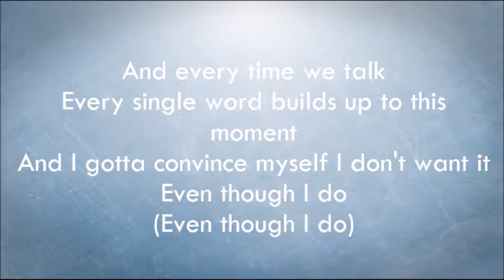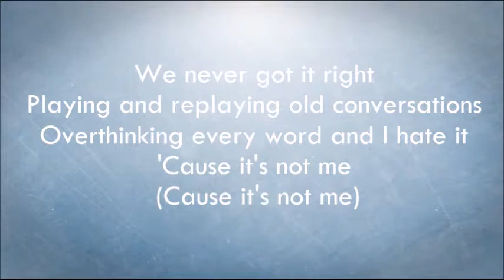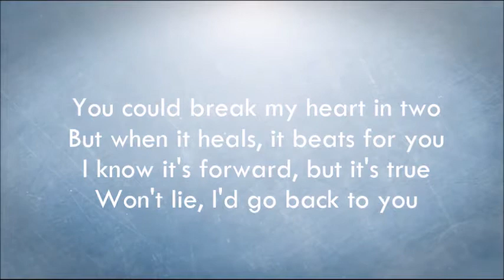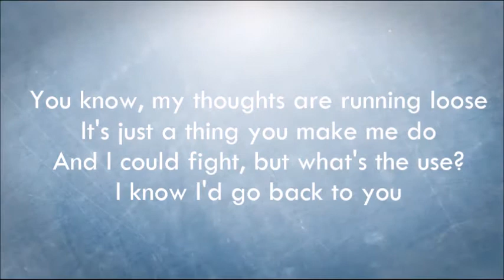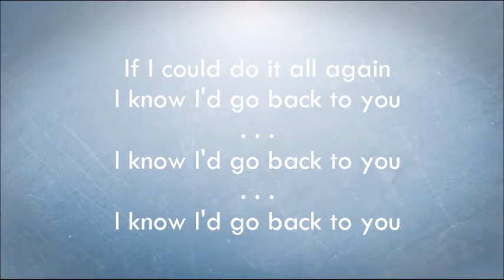Back To You - Selena Gomez (Lyrics) ♥♫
Artist: Selena Gomez
Released: 2018
TV Show: 13 Reasons Why
Genre: Pop
Awards: Teen Choice Award for Choice Summer: Song